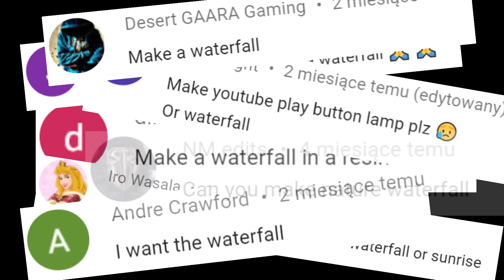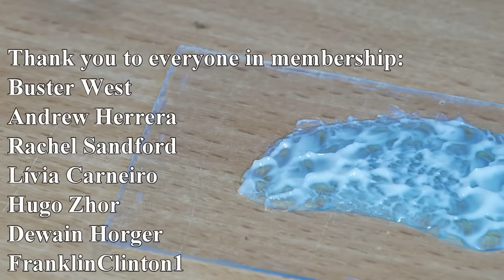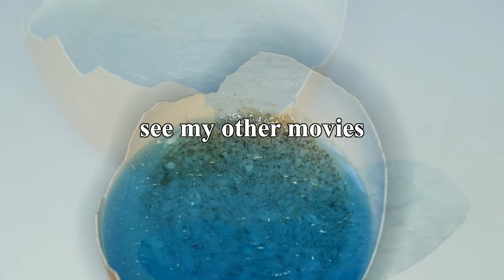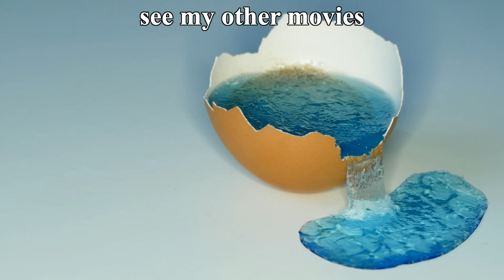Easter Egg Waterfall Diorama / RESIN ART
Banggood:
1. 10mm lathe tool set